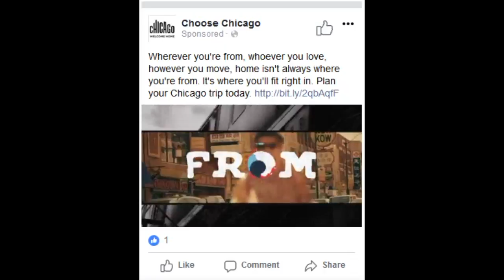Leisure Family 30 Video